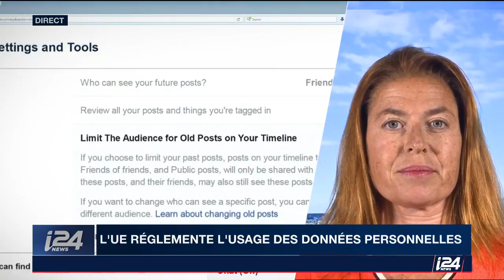L'UE réglemente l'usage des données personnelles - Julie Jacob